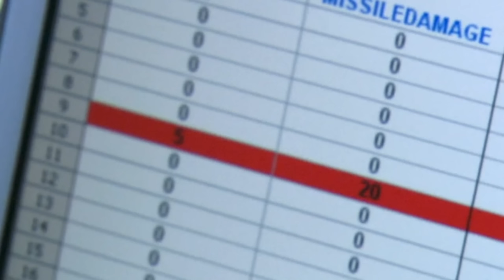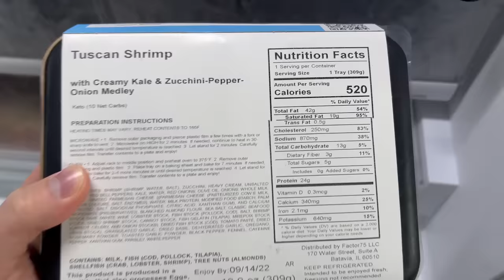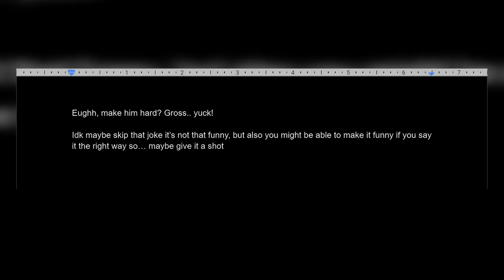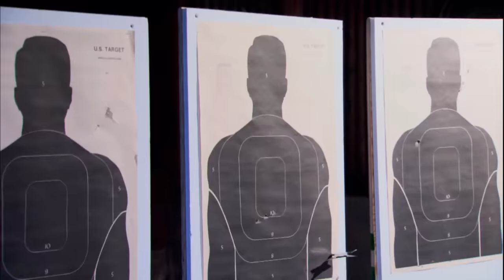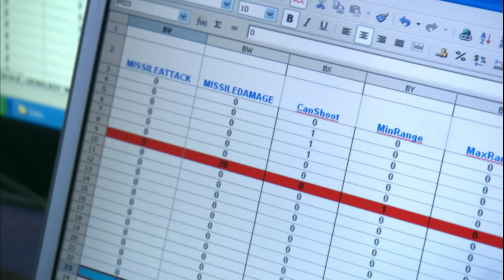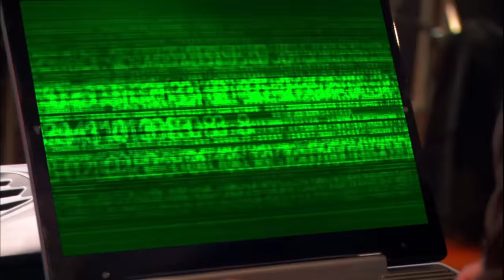The Most Uncomfortable Episode of Deadliest Warrior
Well the time has finally come.. and no not the time for me to make a video on a show I've done a million times, but to make my last video on that show. That show being Deadliest Warrior, more specifically the most uncomfortable episode of Deadliest Warrior I've ever seen. That episode is the Ninja VS Spartan and the expert lineup is what elevates this cringe to the next level. So anyways enjoy, Deadliest Warrior.

00:00 Intro
01:40 Deadliest Warrior
07:00 Factor Ad
08:07 End of Factor Ad
08:08 More Deadliest Warrior
21:32 Outro
SEND ME BABES.. and other stuff idc
Chris James